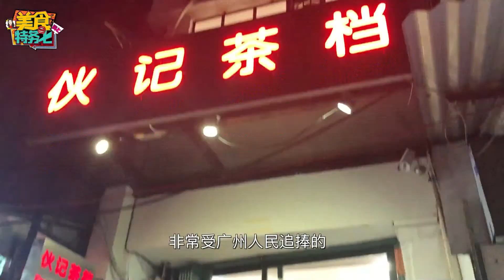【美食特务七】开启广味美食之旅，地道下午茶果真要南下！ 广州美食特辑 伙记茶档。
广州美食还有那些你们给我推荐一下。